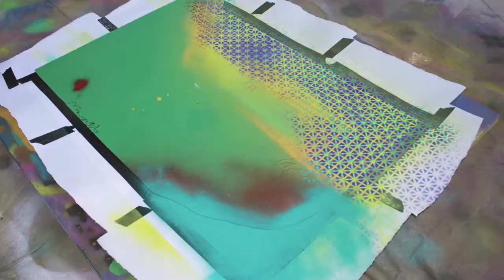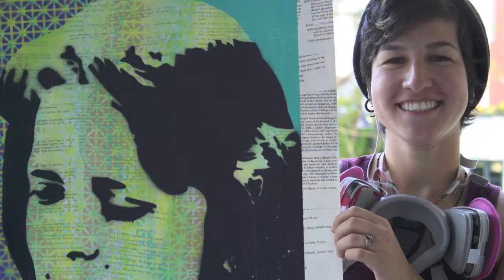Jessica Sabogal: Womyn So Empowered Are Dangerous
Make Her Think Productions